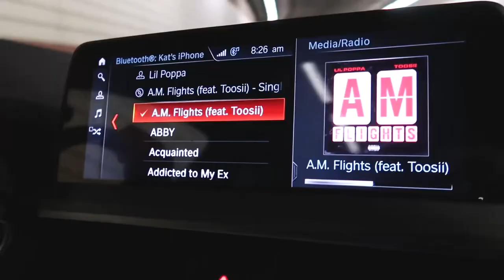VLOG- Night out in Boston & OSU for Jakes Birthday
A few days in my life! Back to Boston to reunite with some BU friends then my trip to Ohio State University for my boyfriend's birthday!

Instagram, TikTok, and Twitter @Kittaayyee